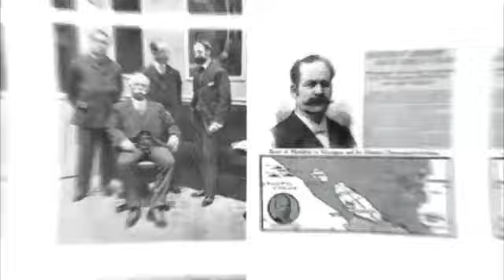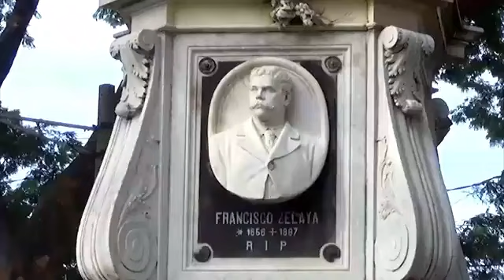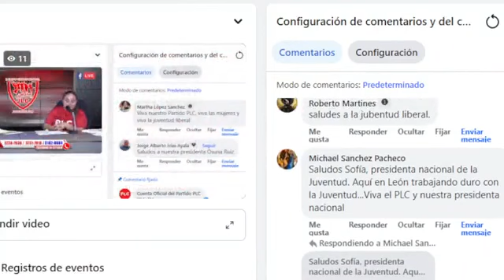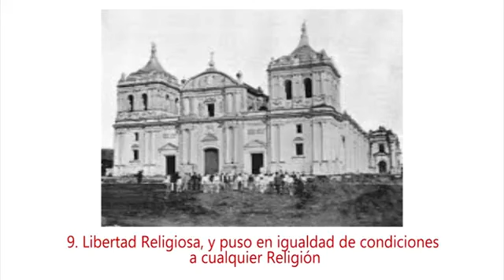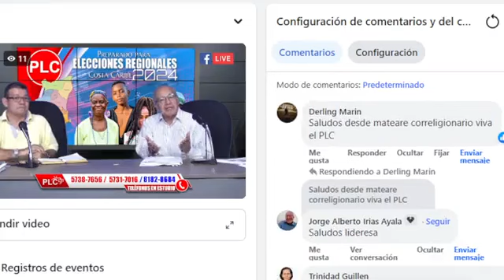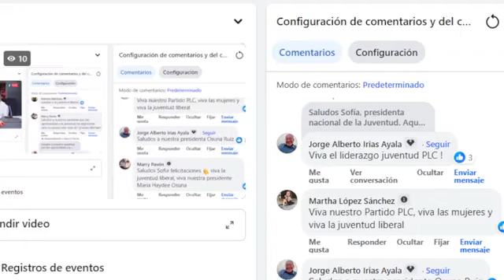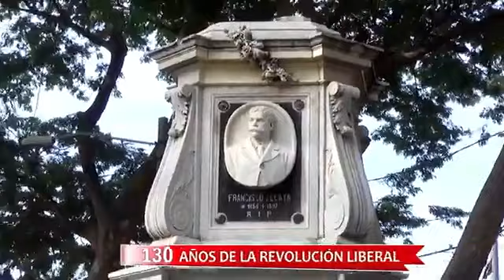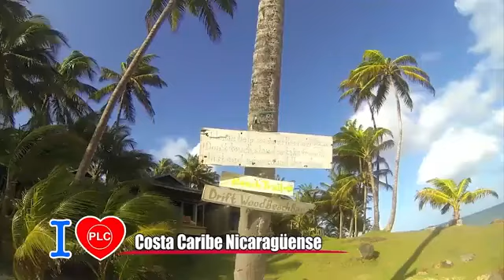PROGRAMA PLC TV JUEVES 21 DE SEPTIEMBRE 2023